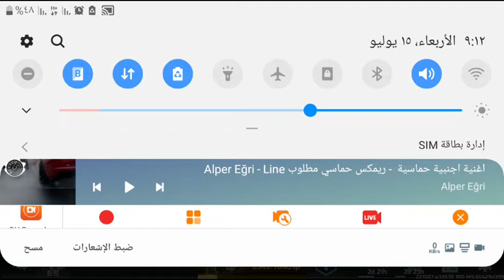GENERAL AHMED 2 VS 2 RANK 21 BATTLE 20